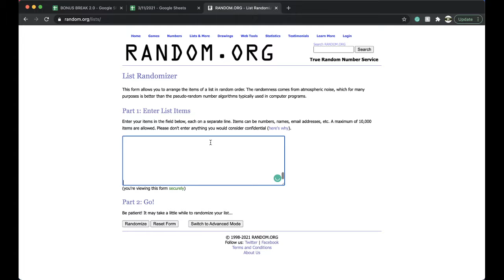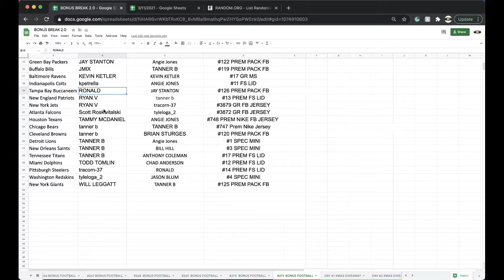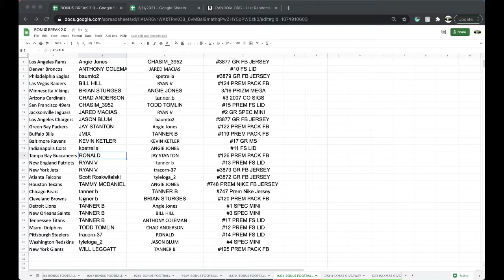FREE FOOTBALL BONUS BREAK #271 | 2020 GOLD RUSH AUTOGRAPHED MULTI SPORT PHOTO LIVE BOX BEAK